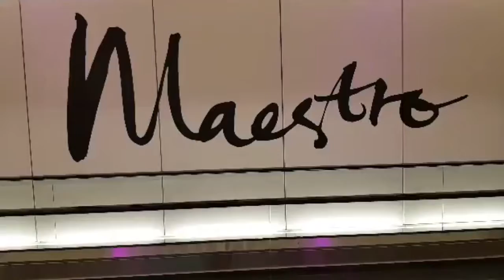Maestro and Ice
Dear Emelino, Ako po ay Property Consultant ng super powerful Condo Developer. Ang trabaho ko po ay taga-bigay ng FLYERS doon sa loob ng Shopping Mall. Ni-require po akong mapa-register sa BIR at magpa-print ng sarili kong official receipts. After two (2) months, natanggal po ako dahil hindi ko ma-reach ang aking sales-quota. Wala po akong naging hanapbuhay sa mga sumunod na taon at umasa na lang sa kakarampot na kita ng aking asawa. Nang matanggap po akong muli bilang ACCOUNTING CLERK, ni-require po ako ng aking bagong employer na ilipat ang aking TIN sa kanyang Revenue District Office. Laking gulat ko ng sabihin sa akin na mayroon akong 400 BIR OPEN CASES na may 400,000 PESOS PENALTY. HesusMariaJoseph! Wala po akong ganitong salapi. Sir Emelino, tulungan po ninyo ako. Ayoko pong makulong. Maliliit pa po ang aking mga anak. Sabihin po ninyo kung anu-ano ang mga dapat kong gawin. - Nagmamakaawa, Tirso Karakool…
IMPORTANTLY and after attending the SOLVING INSTANTLY BIR OPEN CASES, you will learn ….
(1). the origin of BIR Open Case
(2). the scenarios that increases and decreases the number of BIR Open Cases
(3). the terminologies being used to confuse and abuse an untrained and undereducated taxpayers
(4). the bad effects of ignoring the BIR Open Cases
(5). the available and accessible reliefs and legal remedies that will reduce the amount of penalties associated with the BIR Open Cases
(6). the process to be undertaken to stop the BIR Open Cases increase their number
(7). how to prepare legal evidences to prevent embarrassing situations to happen
(8). other tips and techniques that will help and assist you to manage your BIR Open Cases
REMEMBER the date 'November 29', the time '1.30 pm registration' and venue ‘UP Diliman’.
VIP-rate is P3,360 if you registered and paid one day before the event date. Else, the Walk-in rate is P11,200.
FREEBIE. A book ’63 Fingerprints of Tax Evasion’ for those who don’t have a copy thereof.☎️ 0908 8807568☎️ 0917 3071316Visit EmelinoTMaestro.com for more details